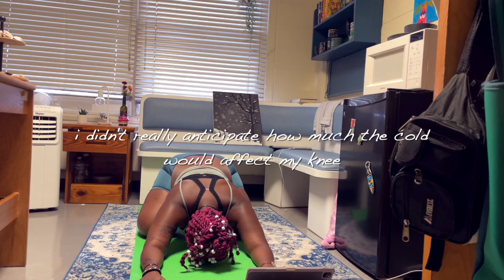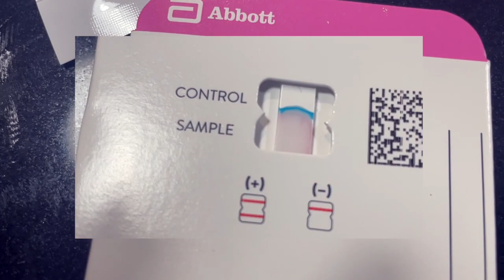video diaries: entry 02- sunday morning routine, yoga, moving to NJ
i did it! i got this video done just in time to keep myself accountable. i've been kinda struggling with my depression recently, so this is a HUGE win. i hope you enjoy the content and stick around for the journey!

sometimes i do my makeup on tiktok @gtfohgabby
other times i'm on instagram @gabbys_lalaland